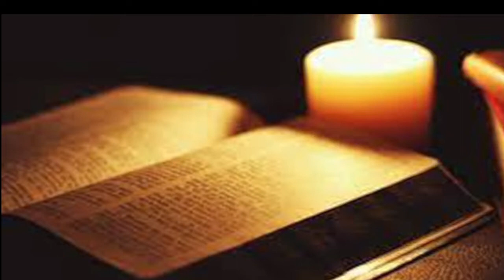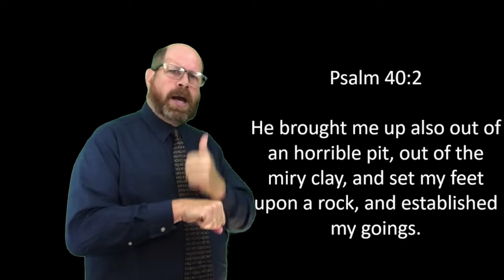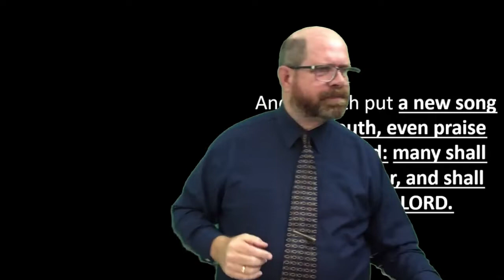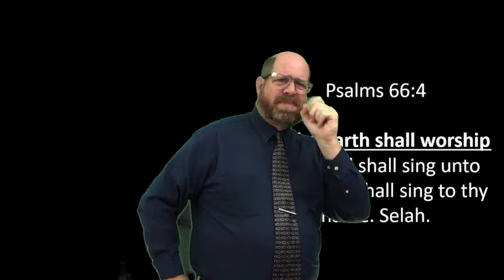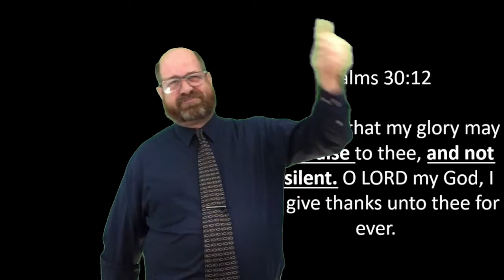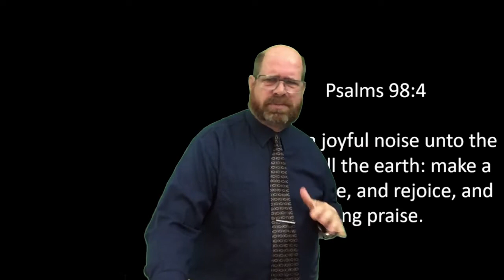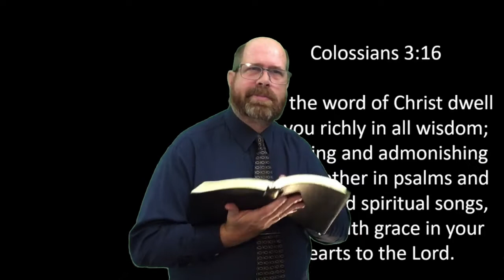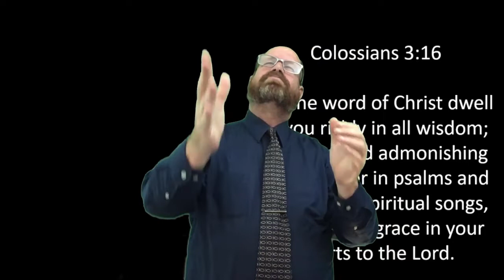A New Song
By Rev. Rusty VanDonkelaar

Psalm 40:1-3
1 I waited patiently for the Lord; and he inclined unto me, and heard my cry.

2 He brought me up also out of an horrible pit, out of the miry clay, and set my feet upon a rock, and established my goings.

3 And he hath put a new song in my mouth, even praise unto our God: many shall see it, and fear, and shall trust in the Lord.

Psalm 66:4
All the earth shall worship thee, and shall sing unto thee; they shall sing to thy name. Selah.

John 4:24
God is a Spirit: and they that worship him must worship him in spirit and in truth.

Psalm 30:12
To the end that my glory may sing praise to thee, and not be silent. O Lord my God, I will give thanks unto thee for ever.

Psalm 57:7
My heart is fixed, O God, my heart is fixed: I will sing and give praise.

Psalm 98:4
Make a joyful noise unto the Lord, all the earth: make a loud noise, and rejoice, and sing praise.

Psalm 28:7
The Lord is my strength and my shield; my heart trusted in him, and I am helped: therefore my heart greatly rejoiceth; and with my song will I praise him.

Psalm 108:1
O God, my heart is fixed; I will sing and give praise, even with my glory.

Colossians 3:16